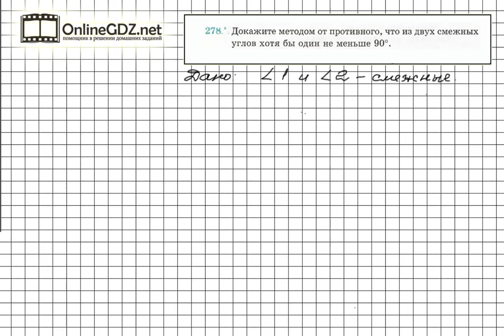Задание №278 - ГДЗ по геометрии 7 класс (Мерзляк)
Для того, чтобы методом от противного доказать, что из двух смежных углов хотя бы один не меньше 90 градусов, необходимо предположить противоположное, - пусть каждый из двух смежных углов меньше 90 градусов. Тогда их сумма будет меньше 180 градусов, что противоречит основному свойству смежных углов. Таким образом, полученное противоречие доказывает истинность исходного утверждения.